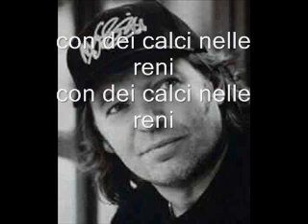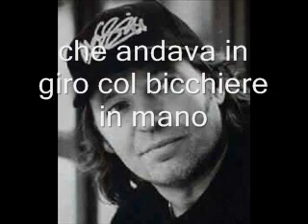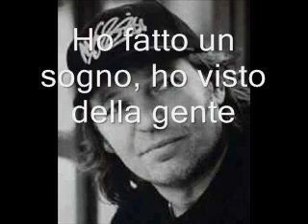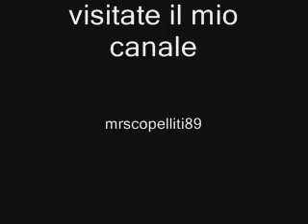Vasco Rossi Ho fatto un sogno lyric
una delle piu belle canzoni del mitico blasco